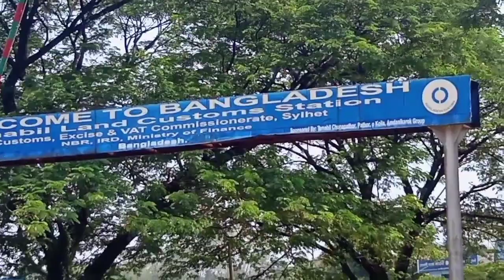Great waterfall in Meghalaya